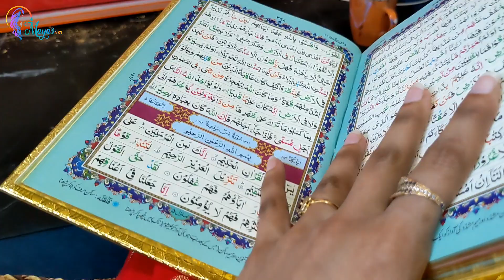Surah al Yasin Modern Calligraphy | Digital Art Calligraphy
Material Use :
1:canvas board 5' x 3'
2: Acrylic Paints
3: Paint Brush